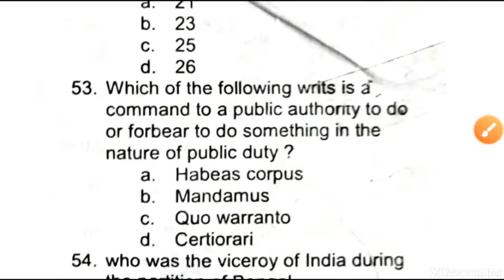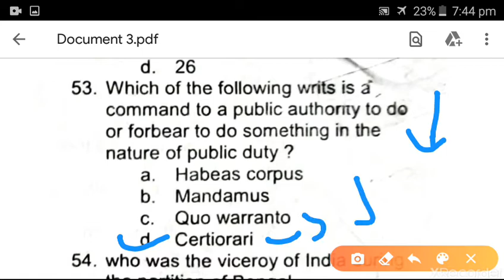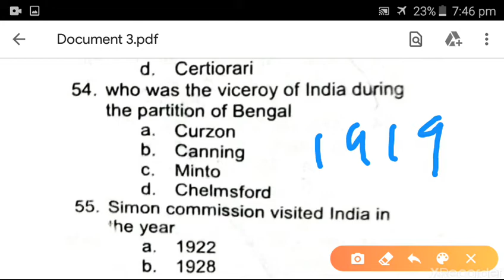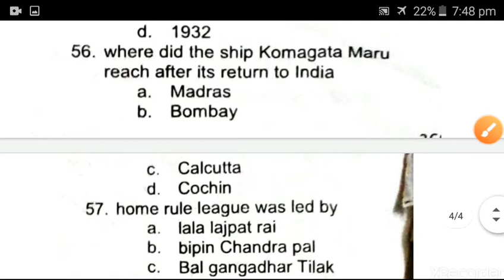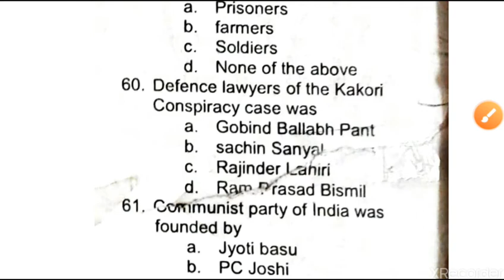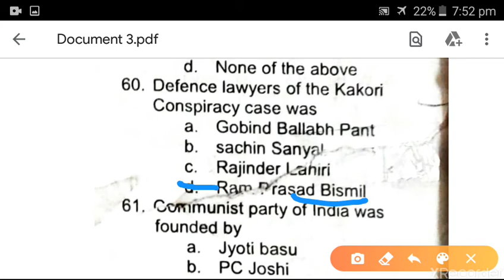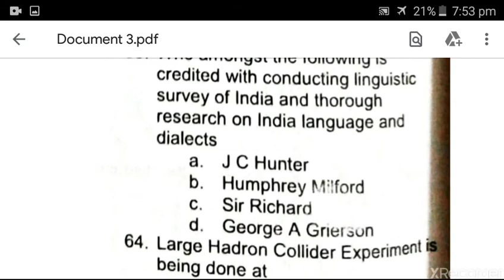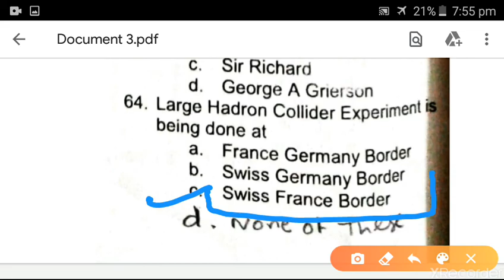Punjab PSC 2009// punjab civil service previous year paper of 2009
in this video we learn previous year question of Punjab PSC held on 2009..
press bell icon 🔔 for latest update

thanks